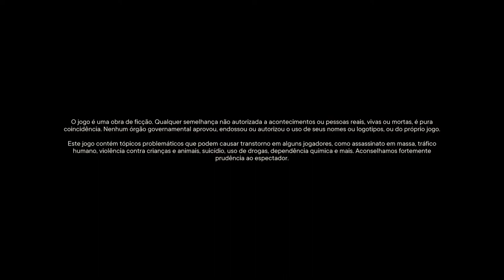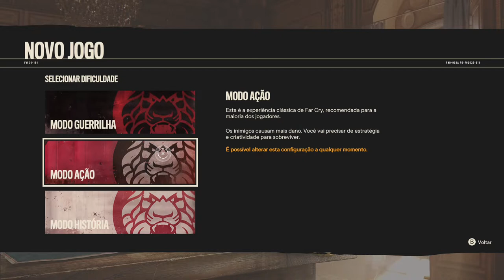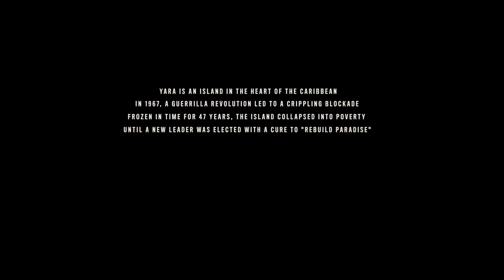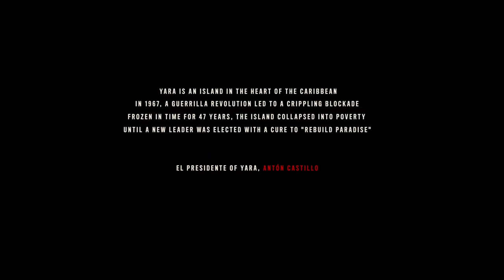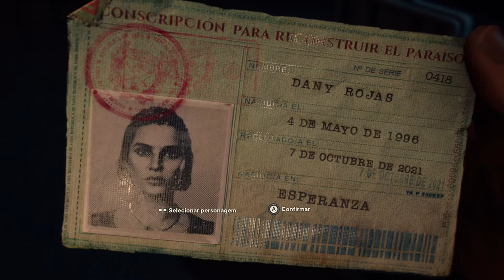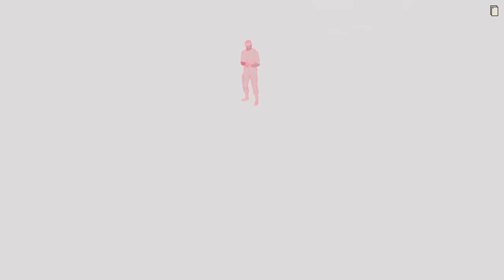Far Cry® 6 - Início On Xbox One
Em 1967, uma revolução de guerrilha levou a Yara a ficar isolada do resto do mundo. Desde então, a ilha foi congelada no tempo por décadas, destruindo assim a economia Yaran à beira do colapso.

Em 2014, Antón Castillo, filho do ex-presidente deposto Gabriel Castillo (Giancarlo Esposito), é eleito presidente da Yara e promete estabilidade com a criação do "Viviro", um novo medicamento para tratamento do câncer desenvolvido a partir do tabaco da Yara .

Sete anos depois, ele anuncia um projeto de "loteria" para escravizar trabalhadores das plantações de tabaco. Enquanto as Forças Nacionais de Defesa (FND), as forças armadas do país, começam a prender cidadãos pobres na capital Esperanza, Dani Rojas se junta aos amigos Lita Torres e Alejo Ruiz no planejamento de uma fuga para uma nova vida nos Estados Unidos .

Alejo é baleado e morto, mas Dani e Lita escapam em um barco de pesca com outros refugiados, com destino a Miami. No entanto, o barco é parado por Antón, que revela que seu filho Diego Castillo estava tentando fugir no barco também; depois de recuperá-lo, Antón ordena que o barco seja afundado por tiros.

Dani e Lita sobrevivem, mas Lita sucumbe aos ferimentos depois de pedir a Dani que procure o movimento de guerrilha "Libertad", liderado por Clara Garcia.